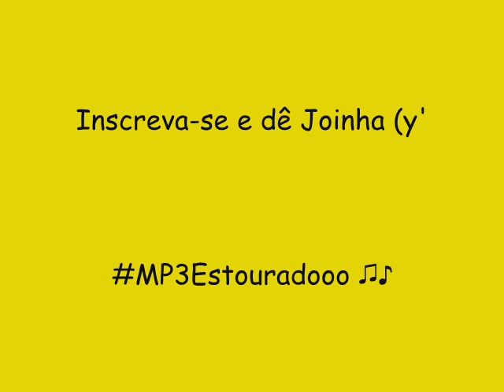CF REY 2014 THE BEST BEACH - POUT POURRI